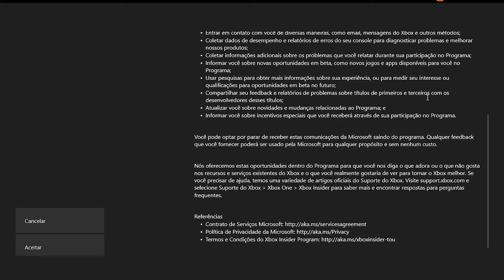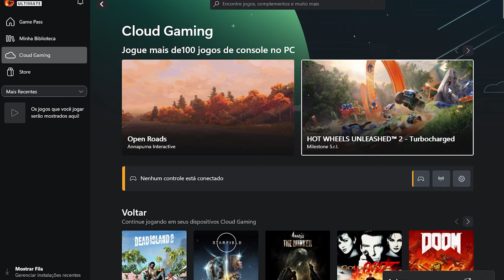Como Jogar no xCloud com Teclado e Mouse Oficial da Microsoft (Atualizado)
Veja como usar o xCloud com Teclado e Mouse, liberado oficialmente pela Microsoft

🚨Tag de Criador Epic Games:
ALLVESGAMES